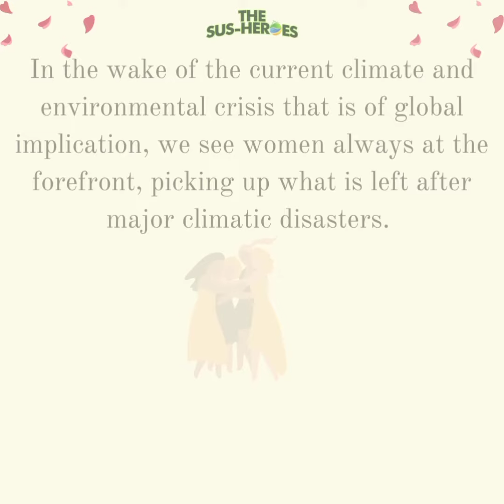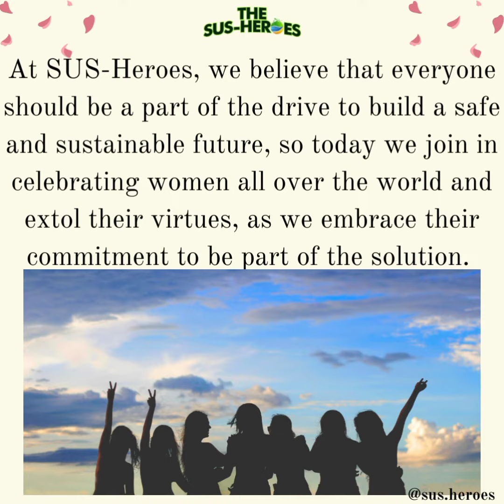BREAKTHEBIAS - International Women's Day 2022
It's International Women's Day celebration today. 💃🤗
Women should be celebrated every day for the great role they play in nation-building and economic growth. Their resilience, dedication and commitment to worthy causes are worthy of emulation.
Women have what it takes to create a sustainable future for everyone and should be given the chance to do so. This is the reason why we at SUS-Heroes join women all over the world to promote the theme for this year's celebration tagged "Break the Bias"
The gender of a woman shouldn't be a reason why she should be excluded from global concerns and decision making, if for anything, that should be one of the most important reasons why she should be given a fair chance to be part of the solution.
To every woman out there who is a change maker we say;